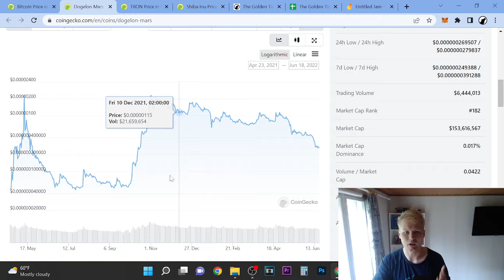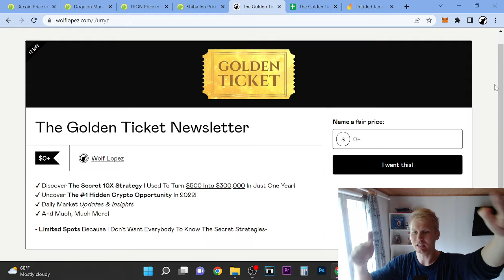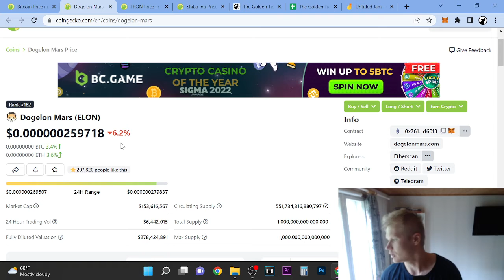Dogelon Mars (ELON) Price Prediction 2022 UPDATE NEW